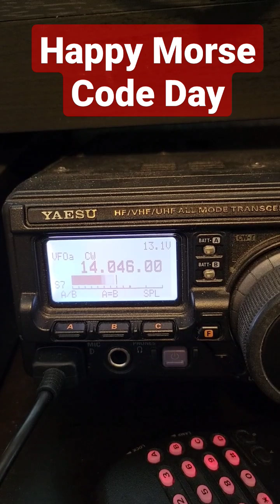Happy Morse Code Day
Morse Code Day on April 27 honors the inventor of the Morse code, Samuel Morse, who was born on this day in 1791.